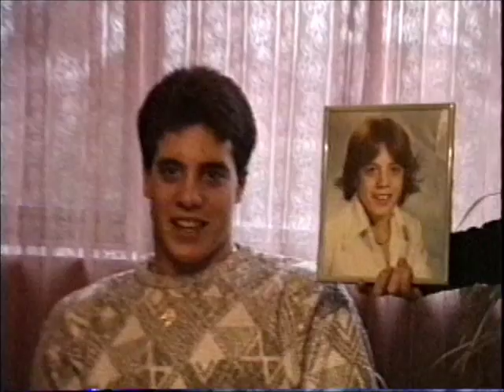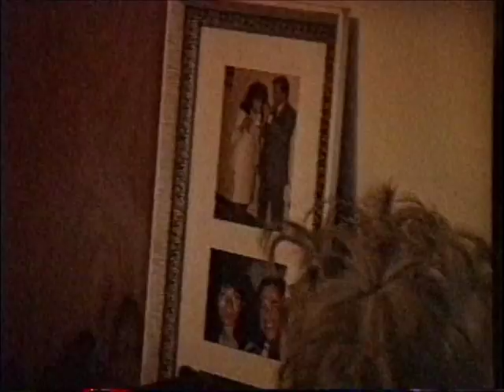Thanksgiving Massapequa 198